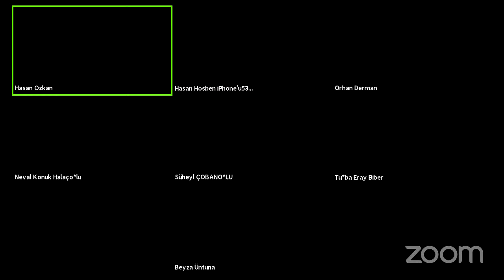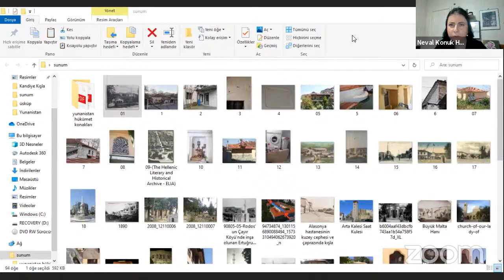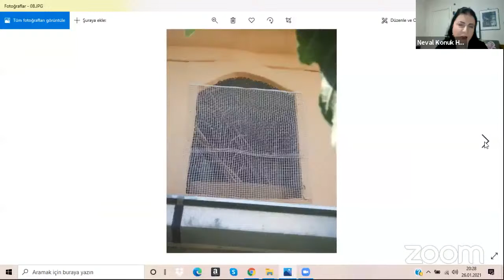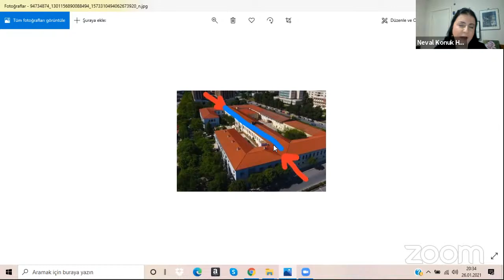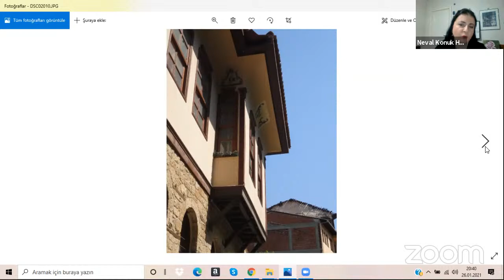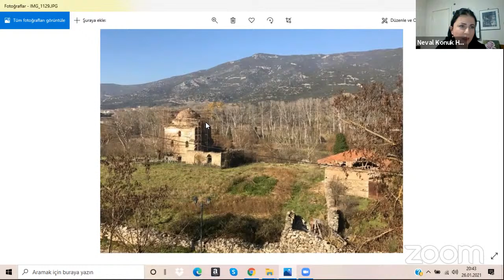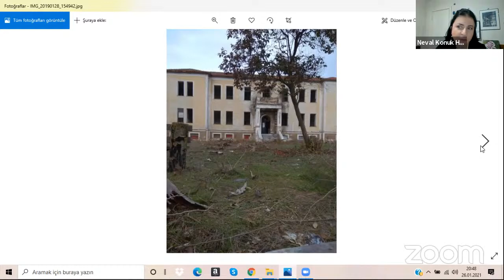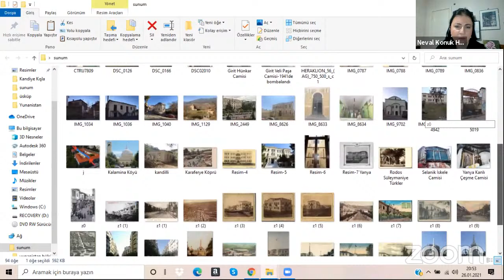Türk Yunan İlişkileri Eğitim Semineri 12. Program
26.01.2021 Türk-Yunan İlişkileri Eğitim Semineri 12. Program
Konu: Yunanistan'daki Osmanlı Kültür Varlıkları
Moderatör: Hasan ÖZKAN
Konuk: Dr. Neval KONUK HALAÇOĞLU